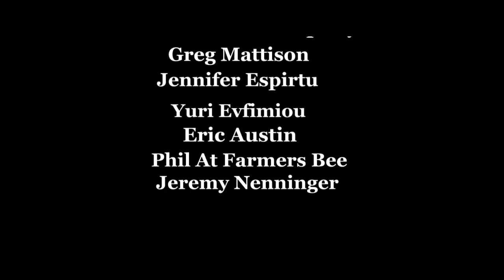Does The Guardian Hive Entrance Actually Work? Plus... A New Family Addition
Small hive beetles vs the Guardian hive entrance, who will win? Over the last month or so I have been experimenting with the Guardian to see if it actually does stop shb from entering the hives, tune in to find out the results.

*NEW* For just $5 a month you can access my monthly Beekeeping Task Checklist and more.

Special thanks to my current Content Supporters:
-Sakima's Ridge Homestead
-Andy Holcomb
-Pagmr Apiary
-Ernie
-Mouring Dove
-Two McDaniel's Apiary
-Jennifer Espirtu
-Yuri Evfimiou
-Greg Mattison
-Phil At Farmers Bee
-Jeremy Nenninger
(Also listed in the video credits)
Huh? This means that if you click through them and make a purchase, I get a small kick back. The prices you pay are no higher on any of these products than if you would search for them yourself. My commission comes from the retailer for each sale. Why are you doing this?  It’s a way of me trying to cover my time and efforts I have invested in what I do. Thanks folks